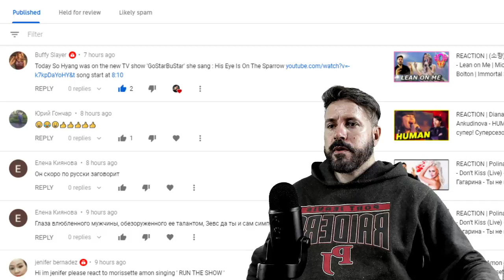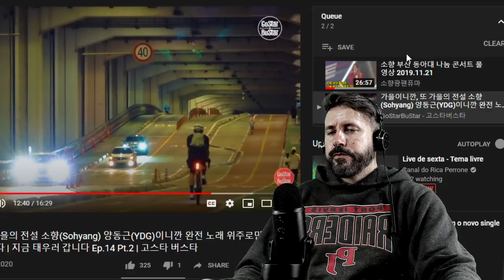(소향) SoHyang - His Eye Is On The Sparrow | REACTION by Zeus | GREAT!!!!!!!!!!!!!!!